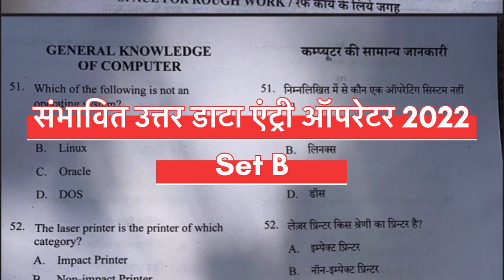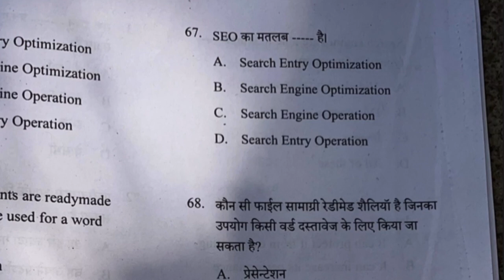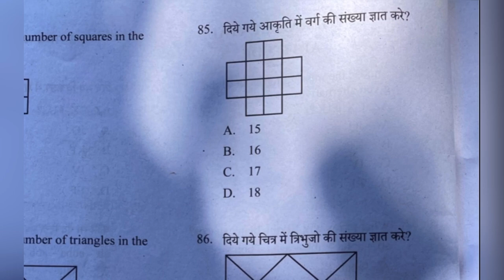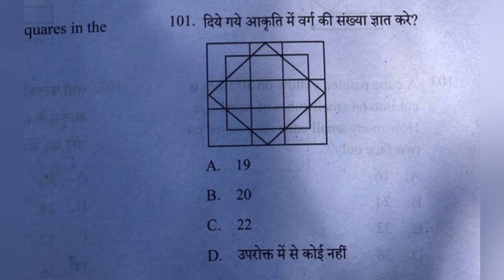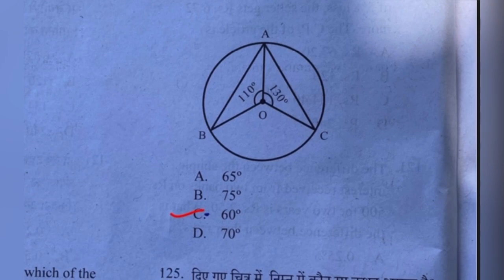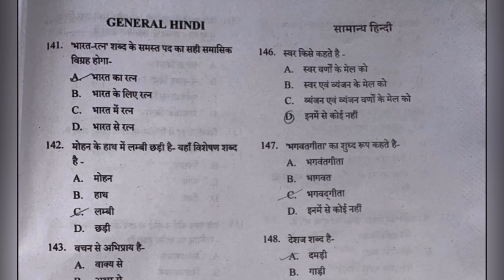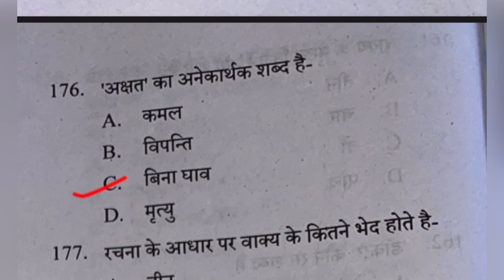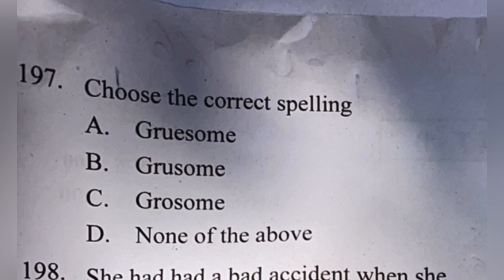Answerkey Data Entry Operator and Assistant Grade 3 2022/संभावित उत्तर डाटा एंट्री ऑपरेटर 2022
Answer key Data Entry Operator and Assistant Grade 3 2022/संभव उत्तर डाटा एंट्री ऑपरेटर सहायक ग्रेड ३ 2022